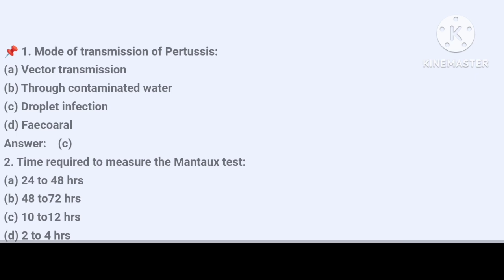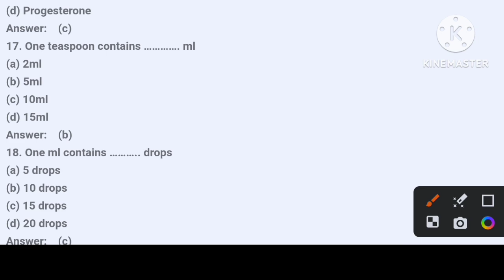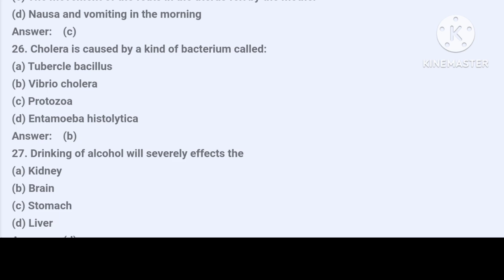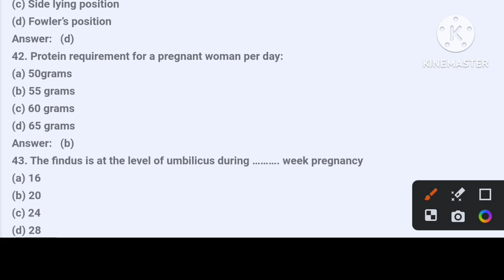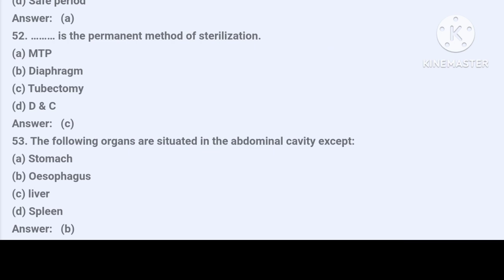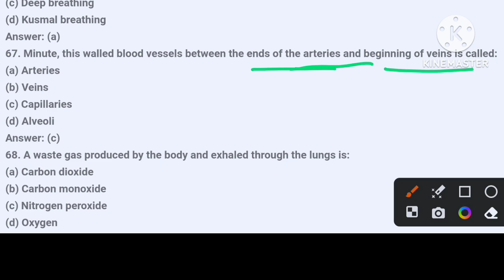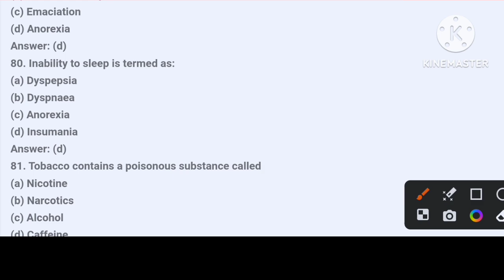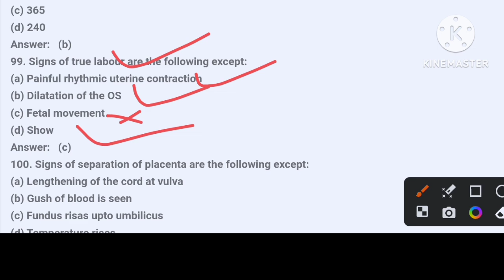RRB Paper Solution 2024 | RRB Nursing Officer Classes | Paper Solution Previous Year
RRB Nursing Superintendent Exam | RRB Nursing Officer Classes |